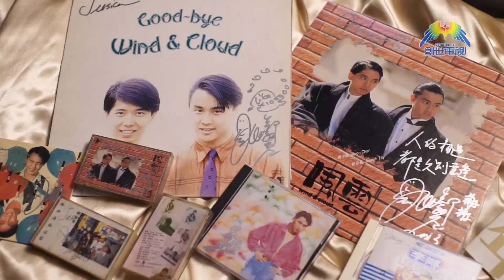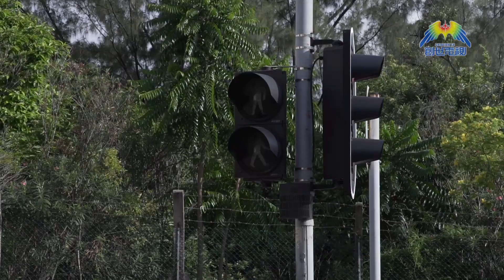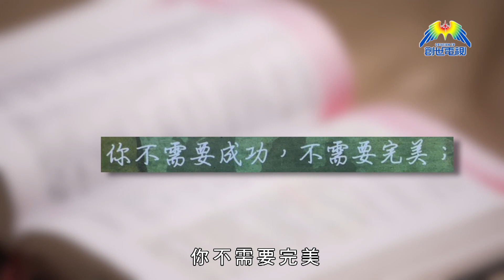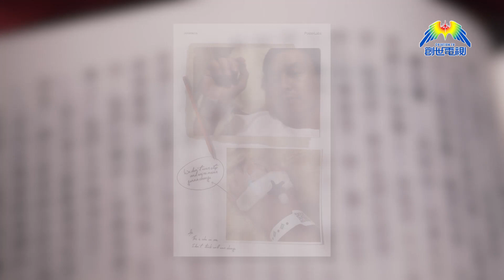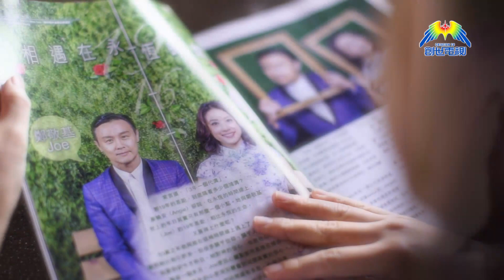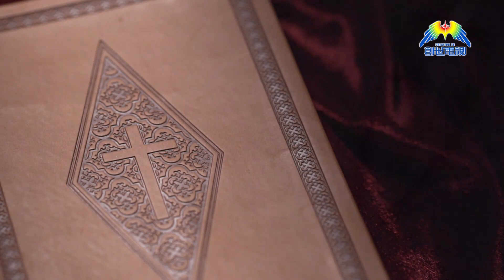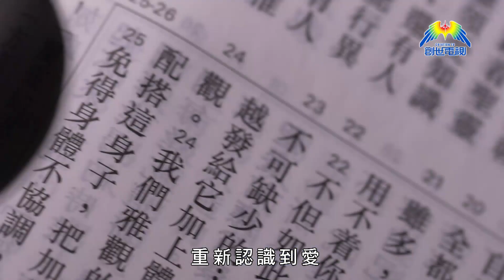「你是主角」高清足本版第十三集：再愛又如何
鄭敬基 在新婚之初，便經歷心臟病風暴，險些掉命。然而靠着信仰，他明白到必須憑信心闖過人生每一關，因為信心就是坦然接受發生在自己身上的一切，並深信神必定有祂最美好的安排。
全新見證系列「你是主角」10月4日起 逢星期二 晚上7點30分創世電視播出

*重溫其他電視節目精彩內容，歡迎瀏覽《影音使團》Youtube 頻道 或下載《創世電視》App隨時隨地看直播
*緊貼最新消息，追蹤我們的Facebook專頁，立即讚好   創世電視 Creation TV
*影音使團+創世電視Youtube 頻道：